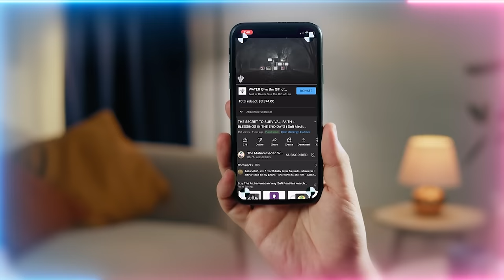Are Cutting Edge Technology Rewards from Jinns for Mass Sacrifice Offerings?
Do Cutting-Edge Technologies Stem from Supernatural Deals with Demonic Jinns in exchange for Sacrifices? Are modern societies still taking Jinn Demons as their Lord (creators) and Saviors (coming back)?  It's know that Mayans made offerings in exchange for the construction of impressive building  structures.  Are cutting edge technologies the modern favors that Jinns bestow now to their devout worshippers?

Video Chapters :
00:00 Read the ‘Realities of Hajj’ book to understand the journey
01:42 This pilgrimage is not to find out about yourself, but to know about ‘la ilaha illallah Muhammadun Rasulallah ﷺ’
02:43 Once you struggle in Mecca and are granted entry into Madina, only then can you enter the true Mecca with Prophet ﷺ

Q&A Chapters :
08:06 Which huroof (Arabic letters) do the 5 holy Ahlul Bayt represent in “Bismillahir Rahmanir Raheem”
10:58 How to perform zikr (chanting) of “La ilaha illAllah?”
14:37 How do we know when to move towards the city of Madina?
22:28 How can someone raised Christian best learn to love Sayyidina Muhammad ﷺ?
25:35 So does the leaving of Makkah and going to Madina and then conquering Makkah symbolize that the heart can only become the home of Allah (AJ) with Prophet ﷺ with them?
36:39 What is the secret of Sayyidina Salman al Farsi (as) being in Madina with his life struggle during hijrah (migration) and his position in the Golden Chain and then being an Ahlul Bayt (Holy Family of Prophet ﷺ)?
43:21 How can we clean our ears, eyes, breath to get siddiq (truthful) character after having too much garbage all day?
45:30 When Mawlana Shah Naqshband's (Q) light was created 7000 in Allah's (AJ) years before any saint, what's the reality of his physicality coming after some time?
55:05 The Mayans disappeared around 3000 years ago mysteriously. Were they taken by the jinns (unseen beings)? [Mayans were demon worshippers to gain favours and technology

Recorded : 20230803

Are Cutting Edge Technologies simply Favors from Jinns in Exchange for Mass Sacrifice Offerings?